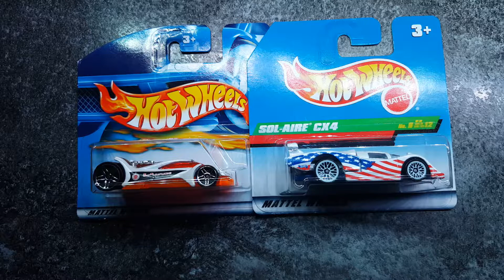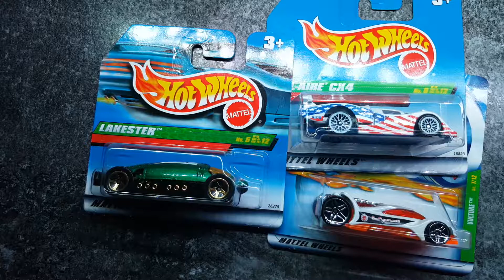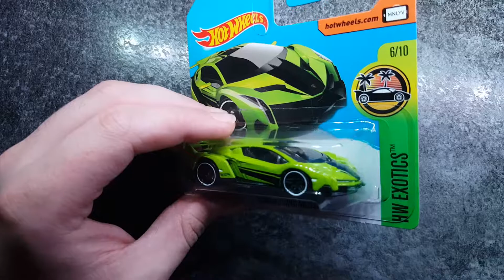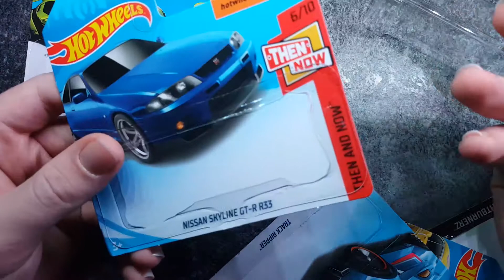Hot Wheels Lamborghini Veneno and Do Treasure Hunts Ruin Hot Wheels??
I show off a Hot Wheels Lamborghini Veneno that I recently found in my local grocery store, it is a very nice looking model in a striking green colour, however I became rather annoyed after noticing a defect with the car! I also go onto a small rant about  Hot Wheels treasure hunts being both a good and bad thing with hot wheels collecting as well as a few other things.